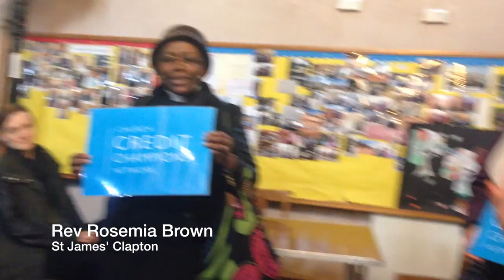Taking on the loan sharks with Sir Hector Sants in East London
The second of three Church of England pilots of the new Credit Champions Network, part of the toyourcredit initiative, was launched in Hackney this week with Sir Hector Sants, head of the Archbishop of Canterbury's task group on the issue and former head of the Financial Services Agency. Hundreds of people, rich and poor, are following the Church's lead and joining credit unions already as a result of this campaign. This video shows interviews church leaders from Hackney and shows them in action on the streets. Read the story at Christian Today.